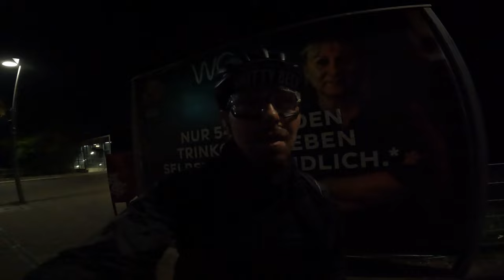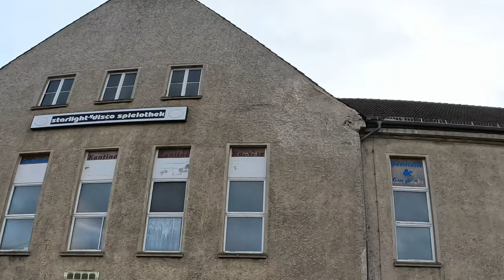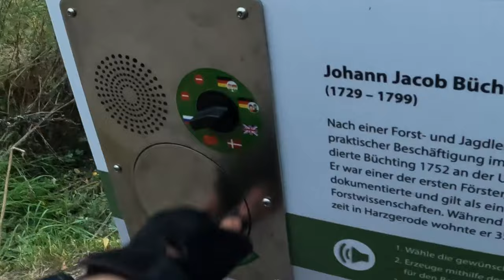Bikepacking Allein im Harz | Solo Overnighter im Herbst - 330Km Gravelbike Tour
Plötzlich ist es Herbst und unser Held hatte mal wieder, trotz Regen,
die Gloreiche Idee Fahrrad zu fahren,
ich habe auf Instagram gefragt, wo es schön ist und mir wurde mitunter der Harz vorgeschlagen!

Ich wollte unbedingt noch einmal dieses Jahr einen Overnighter machen,
zudem war ich so Schlau am Tag davor mal wieder so Richtig Sport zu machen und hatte das ganze Wochenende über noch Muskelkater,
mir ging es echt nicht so gut, schlapp müde,
aber wenn man schon Unterwegs ist,
dann abbrechen?

Leider hatte die Tour etwas viel Asphalt,
bzw ich hätte weiter in den Harz fahren sollen,
dann hätte ich wohl auch mehr von der Aussicht gehabt,
trotzdem war es eine schöne Tour und Erholung für die Seele.

Schreib mir, wenn du das hier gelesen hast! :D

2022 wird es vermehrt Bikepacking und langdistanz geben,

Neu:
Das Garmin Varia -  Bike Radar!

ES_121211 - Enigmanic
ES_Claustrophobia - Lennon Hutton
ES_Fortune Favors - Ballpoint
ES_My Moon and Your Sun - Hampus Naeselius
ES_Passageways - Ballpoint
ES_Warning Signal - Max Anson